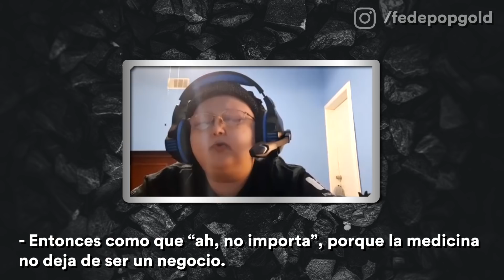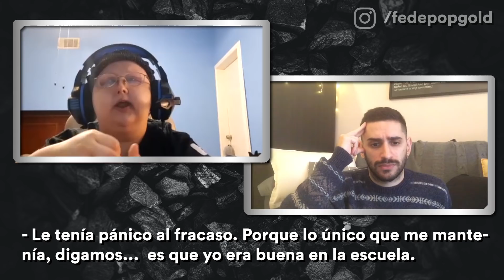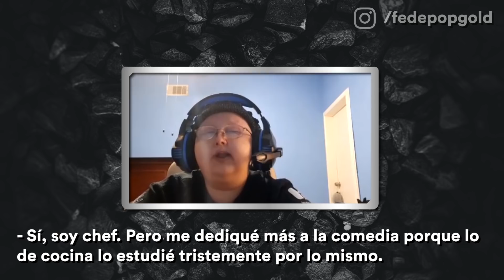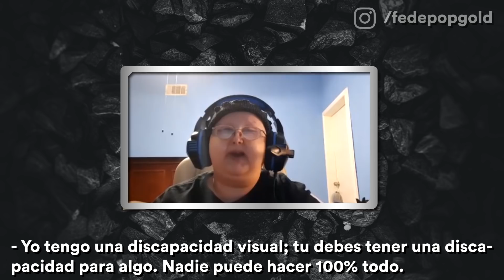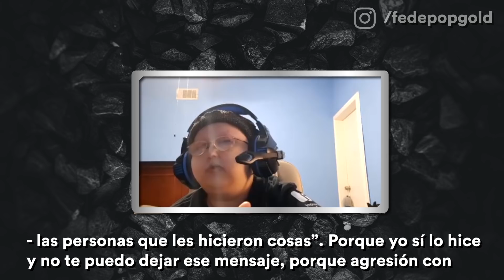VIVIR CON EL SÍNDROME HALLERMANN STREIFF (uno de los síndromes más raros del mundo)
Clarita tiene uno de los síndromes más raros del mundo: el síndrome Hallermann Streiff. Solamente 200 personas en el mundo lo tienen.
A raíz del síndrome, Clarita ha sufrido todo tipo de burlas y humillaciones que ella se encarga de narrar a lo largo de los 12 minutos de entrevista.
Quiero quedarme con una frase que me pareció buenísima y es cuando dice "todos somos discapacitados en algo. Yo tengo una discapacidad visual, pero vos tendrás una discapacidad en otra cosa. Nadie puede hacer el 100% de todo".
Gracias Clarita por esta maravilla de nota!